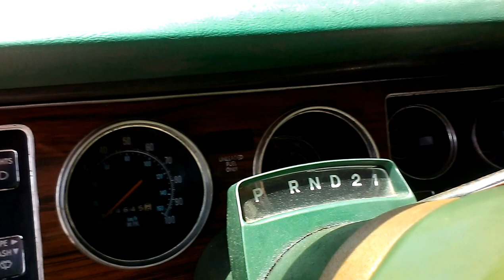HARD SPRING START 1978 CHRYSLER CORDOBA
THIS WAS DONE THIS AFTERNOON IT WAS AROUND 90 HINTS THE REASON WHY MY FRIEND HAD TO HOLD THE CHOKE OPEN IN ORDER FOR THE CAR TO START AND PUMPIN THE GAS WHILE TRYIN TO START THE CAR DONT ALWAYS WORK